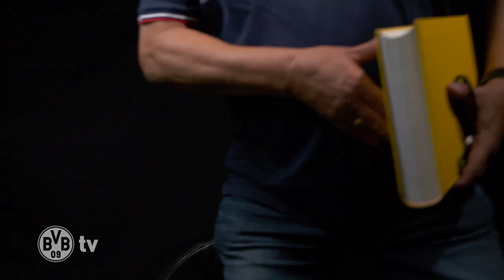Bundesliga's Top Match | Manuel Akanji joins BVB Matchday Magazine | Borussia Dortmund - FC Bayern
It's the match that Germany is waiting for: Borussia Dortmund vs. FC Bayern. Manuel Akanji joined the BVB Matchday Magazine ahead of the German "Klassiker"!